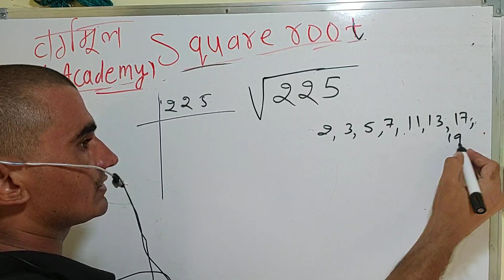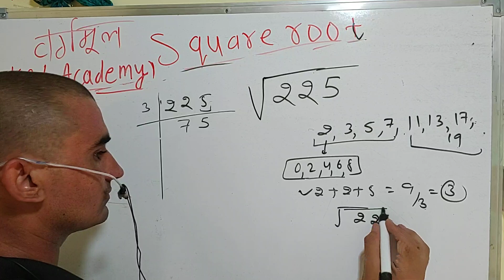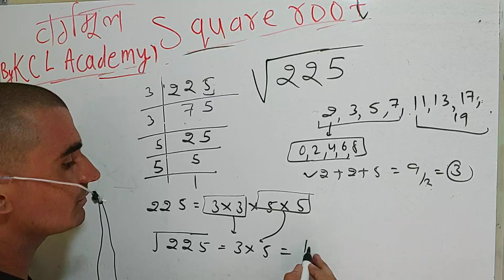Square root of 225 in Hindi | KCLACADEMY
find square root of 225 | How to find square roots using prime factorization method | √225